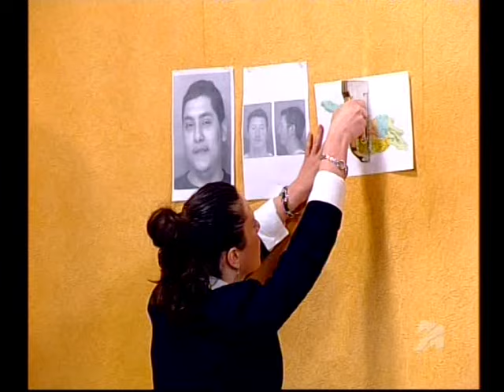"მაღაზია გერმანიაში"; კომედი შოუ-2009.07.05